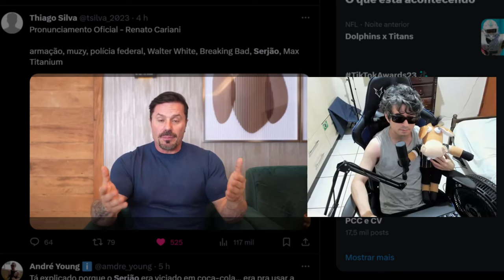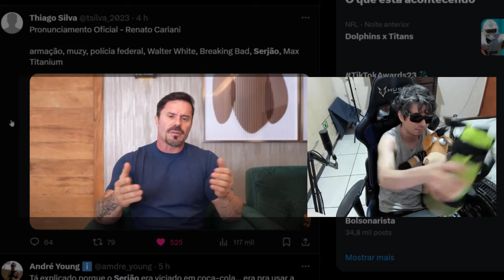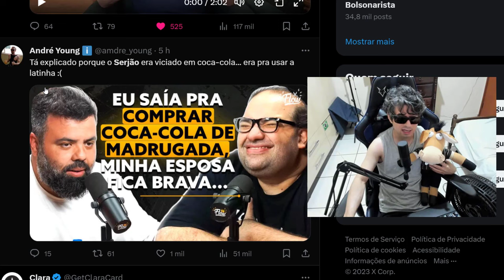RENATO CARIANI ESCLARECE TUDO O QUE ACONTECEU !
Renato cariani explica tudo o que aconteceu